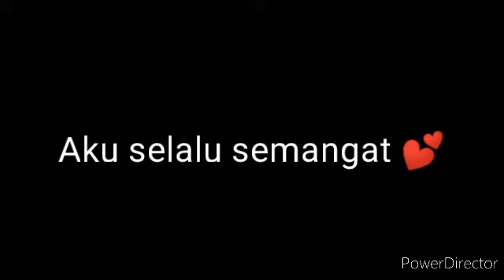Among us - Gacha club + Ninjago Part 3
Impostor ya dua lagi:
Cole
LLOYD
Crewmate yaitu:
Nadia
Jay
Nya
Temanku (;-;)
XxxblockmanxxX
Nilla
Kai
Zane
Yang udah dibunuh yaitu
XxBlockmanxX (Cole yang bunuh dia)
Nya (dibunuh ama LLOYD)
Temanku (;-;) (dibunuh ama si LLOYD)
yang dibuang dari pesawat:
Jay
Kai
Cole (udah ketauan 😂)
LLOYD ( ketauan juga 😂)
Ok segitu ya guys assalammualaikum 🙏